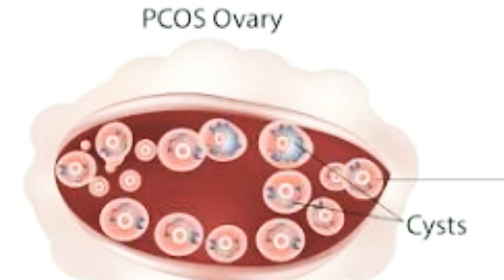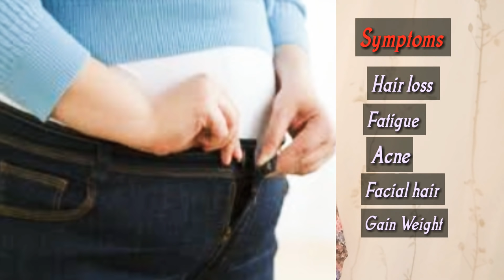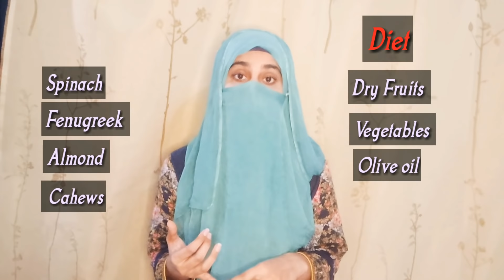Women with excessive male hormones | what is PCOS and PCOD | Hormonal imbalance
@MahaVakar07 Have you tried everything possible to lose weight but in vain? Why not get your hormones checked?
 Polycystic ovary syndrome (PCOS) is a condition that affects a woman's hormone levels. A balance of hormones – including estrogen, progesterone and testosterone.Women with PCOS produce higher-than-normal amounts of male hormones. This hormone imbalance  basically change in hormones ,causes them to skip menstrual periods and makes it harder for them to get pregnant.
Symptoms: Hair loss; Depression (mood); Acne
You can watch and Share:

Hormones play a big role in women’s health, affecting your energy level, weight, mood, interest in sex, fertility and much more.  How hormones affect the health women
In this video i have discussed PCOD/PCOS symptoms,causes,Diet. PCOS is a complicated syndrome.It is a disorder in which small fluid-filled cysts form in the ovaries. .Natural treatment and change in daily activities may help with Poly-cystic ovary syndrome (PCOS) PCOS is and hormonal imbalance that effect many females. Though researchers do not know the main cause of PCOD/PCOS. But there are some symptoms that indicate the sign of pcos. There are very wonderful remedies for PCOS which bring instant change. Maintaining healthy diet,eating a balanced diet of healthful food,Exercise is crucial to control PCOS/PCOD.Weightloss may help as a tool to control this disorder. There are two condition which fall in this categories discussed in above video.If the body has high level of insulin ,then it may stop responding to the hormone as well. Insulin and blood sugar level increase when you take diet with rich carbohydrates and sugar. But also less take of carbohydrates may rise the risk of PCOS,PCOD. People with PCOS/PCOD should use some helpful remedies.You can also watch my videos on remedies.